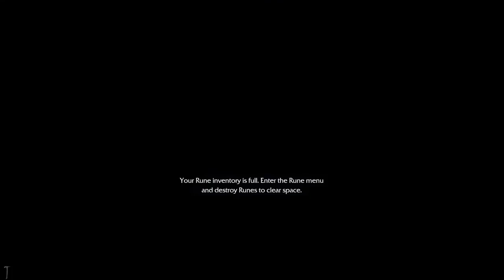Middle-earth™: Shadow of Mordor™ - Game of the Year Edition - finish them all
Middle-earth™: Shadow of Mordor™ - Game of the Year Edition